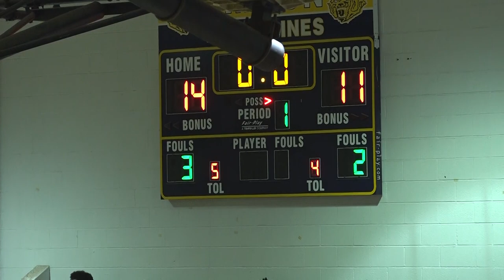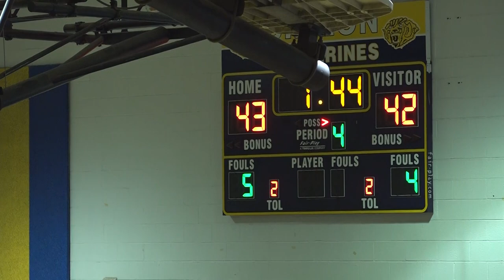CHICAGO High School BASKETBALL Simeon vs Kenwood Jan 10, 2023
Simeon vs Kenwood BEST GAME